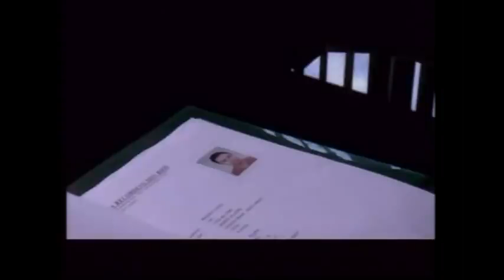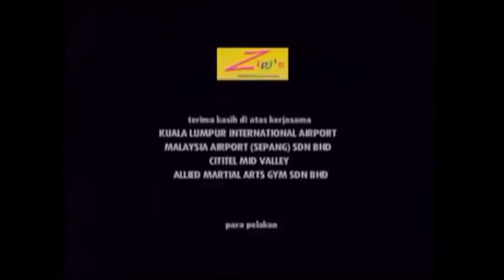NEW BOYZ | Meraung Tomok & Nabila Huda Full Movie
JOM SUPPORT KAMI 🥰🥰
MALAYSIA VIRAL TUBE